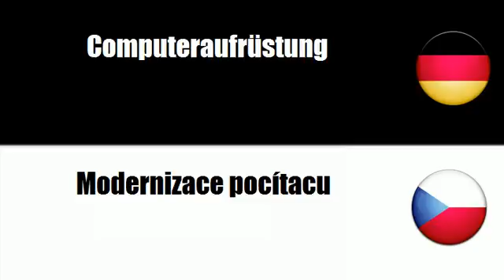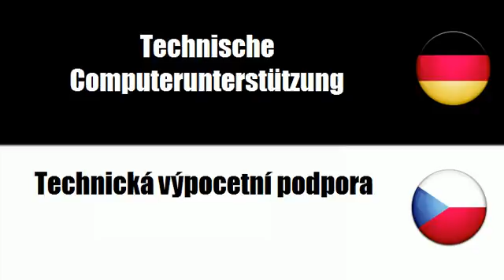Tschechisch lernen = Datenverarbeitungsdienste